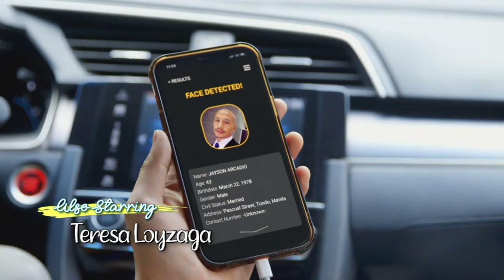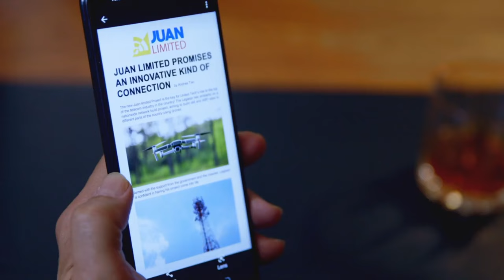[ENG SUB] Ep 55 | Marry Me, Marry You | Paulo Avelino, Janine Gutierrez